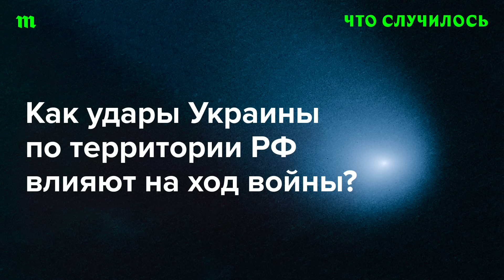Дмитрий Кузнец — об ударах Украины по территории России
Весной 2024 года украинские военные интенсифицировали удары в Белгородской и Курской областях. Кроме того, Украина бьет дронами в российском тылу. В чем замысел командования Украины? Объясняет Дмитрий Кузнец.

0:00  Приветствие
00:30 О масштабах обстрелов территорий РФ
11:20 Об операциях украинских сил в приграничных областях
16:59 Обстрелы городов РФ влияют на ход войны?
26:18 Что происходит с российским наступлением?
27:38 Прощание